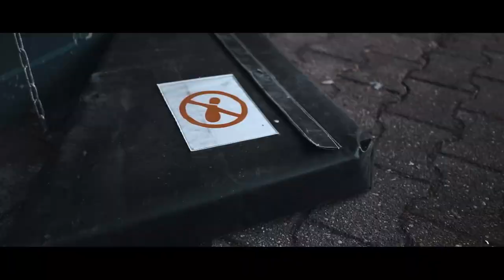Head Film | Golf 7 GTI | Strictly Static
Diese Woche haben wir einen wunderschönen Golf 7 GTI für euch.

Objektiv 1
Objektiv 2